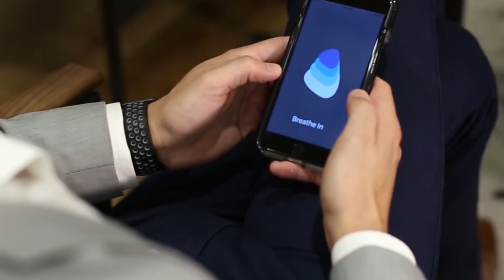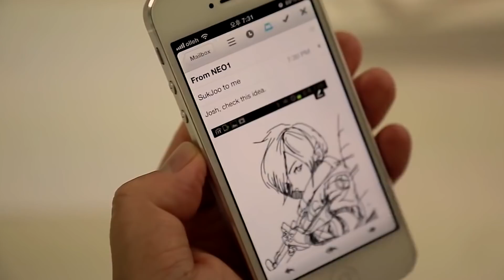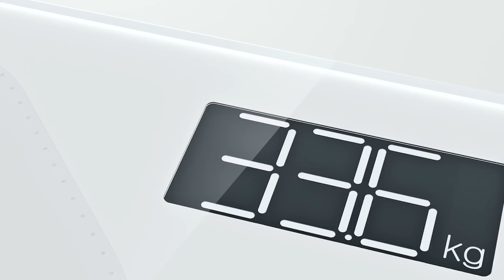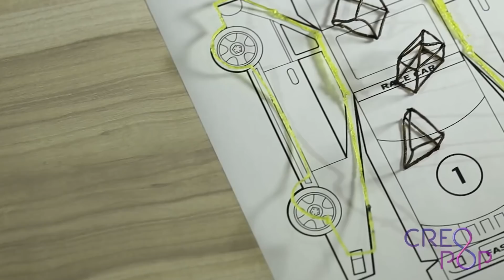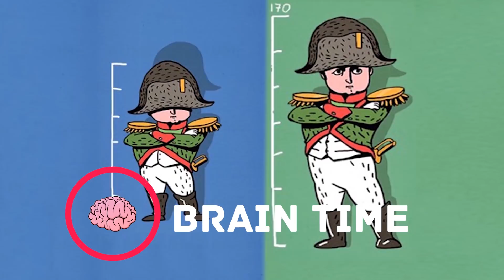10 UNGEWÖHNLICHSTEN GADGETS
1. WALKCAR

2. que Bottle

3. SILENTMODE

4. Neo SmartPen N2

5. PICOOC Mini

6. Funxim

7. Sensorwake

8. CreoPop

9. YikeBike

10. EN-V